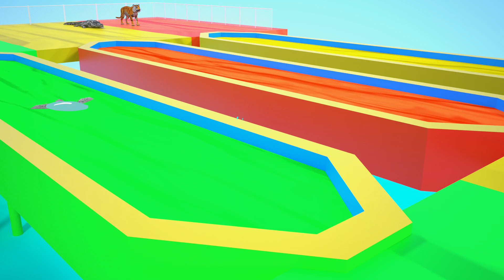Mammoth Elephant Cow Tiger Dinosaur Gorilla Choose The Right Pool Wild Animals Scary Teacher 3d Game